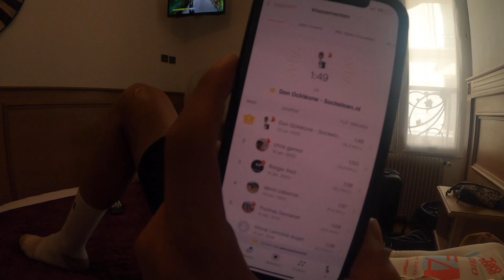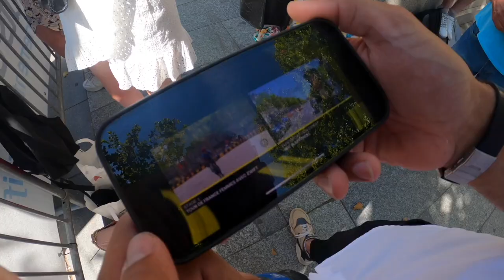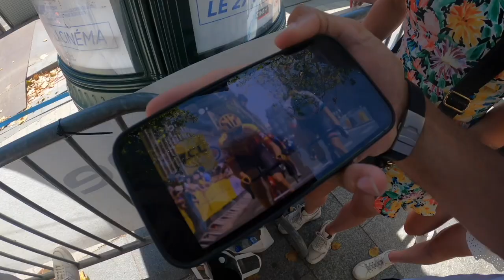Pakt Femke de eerste bolletjes trui ooit in de Tour the France Femmes? Tour de RieRie #72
Hoi, mijn naam is Roos en ik heb een take over gedaan van de Tour de Rierie vlog. Ik neem jullie samen met mijn (schoon)broer Jasper deze keer mee in de eerste 2 etappes van de eerste meerdaagse editie van de Tour the France Femmes. Hierbij mocht ik niet 1 maar 2 zussen aanmoedigen die deze prachtige Tour the France mochten rijden. Hoe bijzonder is dat? In.de eerste etappe wil mijn zus Femke voor de bolletjes trui gaan strijden, want hoe gaaf zal het zijn om de eerste bolletjes trui van de Tour the France ooit te winnen! Maar gaat dit haar lukken? Dit ga je zien in de video, dus veel kijkplezier!